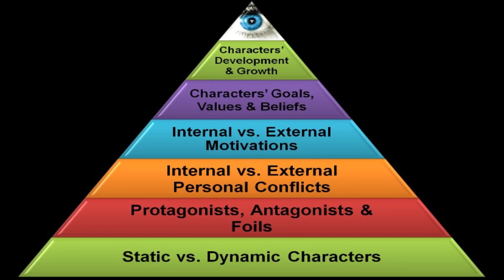OLD GUYS IN ANIME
This video contains some old legends in Anime Not all old legends in anime.
There are plenty more that are on the list for sure.